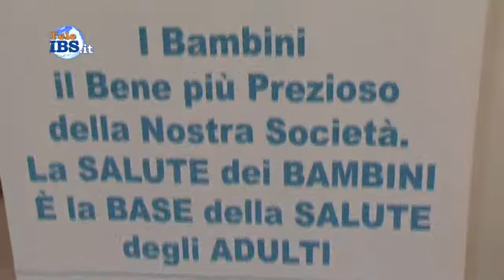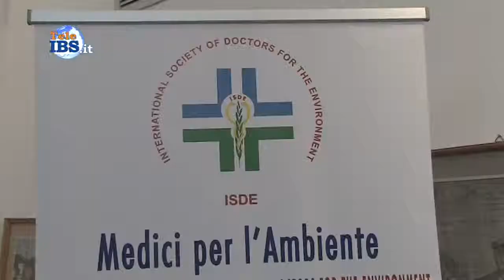2015-05-09 Il monitoraggio sui campi elettromagnetici effettuato dall'ARPA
Il monitoraggio sui campi elettromagnetici effettuato dall'ARPA a Mazara del Vallo. Servizio di Piera Pipitone